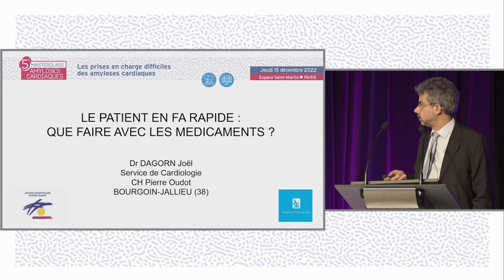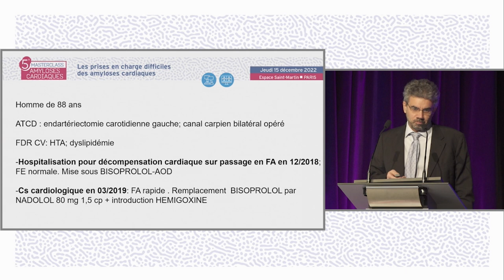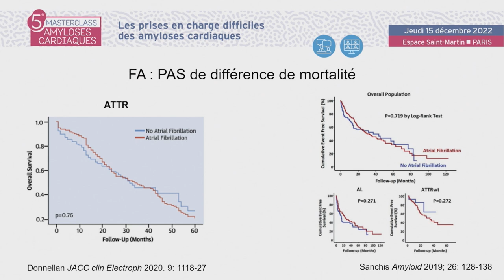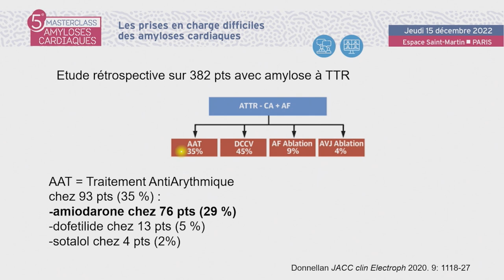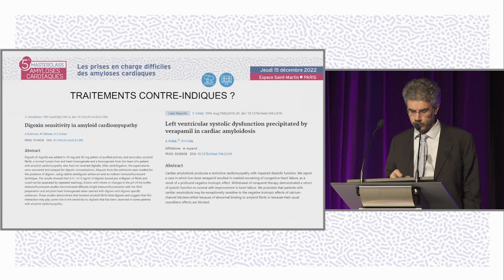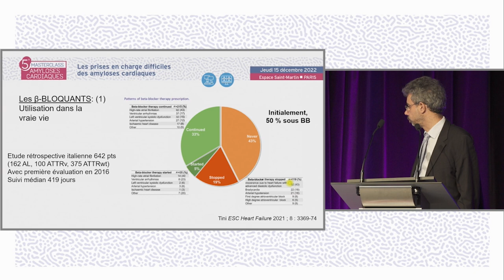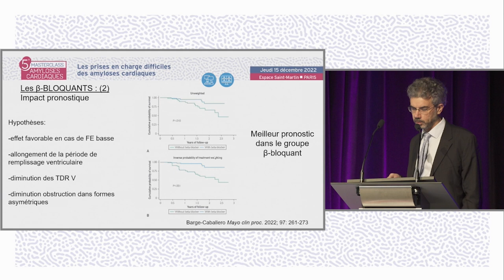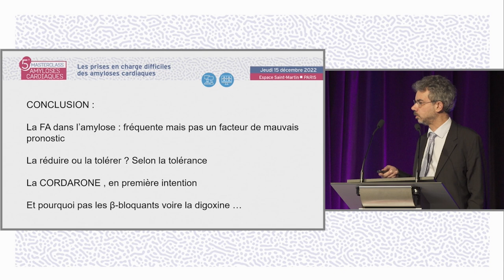Le patient en FA rapide, que faire avec les médicaments ?. MAC- J.DAGORN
Le Dr Joël DAGORN de Bourgoin Jallieu réalise une présentation "Le patient en FA rapide, que faire avec les médicaments ?". La discussion est commentée par le Dr Guillaume BAUDRY (Bron), Dr Julien JEANNETEAU (Trélazé), Pr Jean-Noël TROCHU (Nantes).